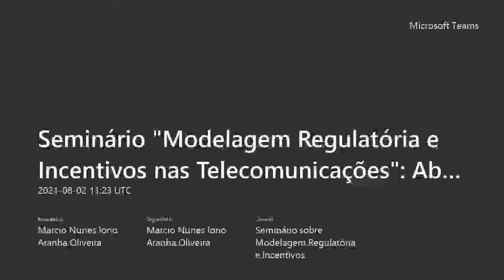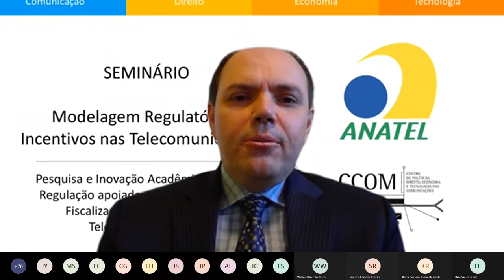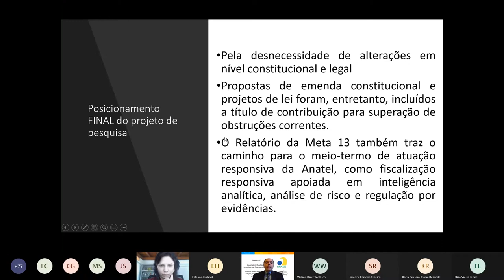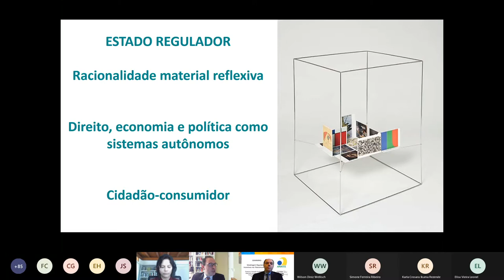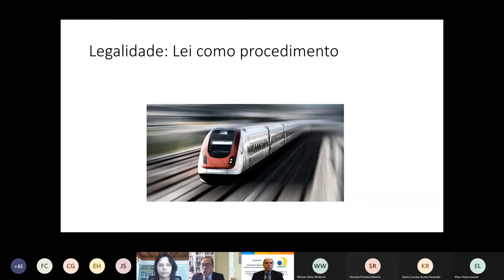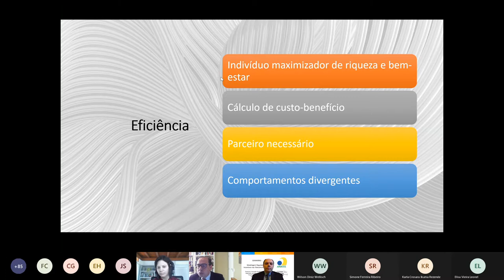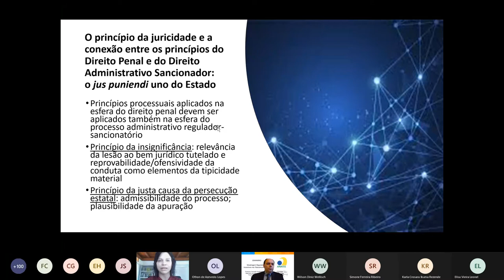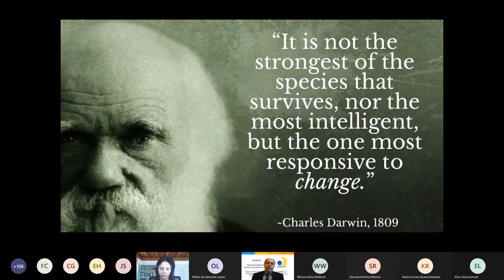Seminário Modelagem Regulatória e Incentivos nas Telecomunicações Abertura e Mesas 1 e 2 (PARTE 1)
(PARTE 1) Abertura e Mesas 1 e 2 do Seminário "Modelagem Regulatória e Incentivos nas Telecomunicações", de 2 de agosto de 2021. Mesa de Abertura (Reitora da UnB, Marcia Abrahão - Presidente da Anatel, Leonardo Euler - Superintendente Executiva da Anatel, Karla Crosara - Superintendente de Fiscalização, Wilson Wellisch - Superintendente de Relações com os Consumidores - Elisa Leonel - Diretor do CCOM/UnB, Marcio Iorio Aranha). Mesa 1 (Marcio Iorio Aranha, Othon de Azevedo Lopes e Vânia Vieira). Mesa 2 (Ana Frazão, Jorge Galvão, Angelo Prata e Gabriel Fonseca).